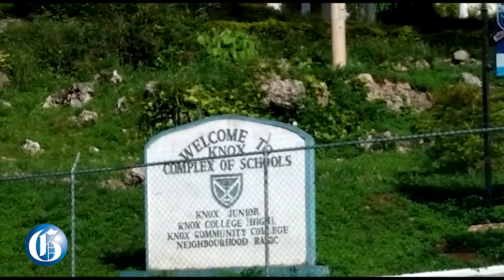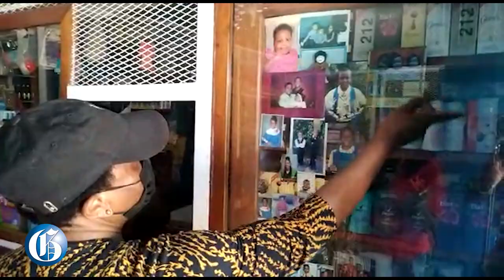‘Wemyss Gorman never forgot her roots’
Antonette Wemyss Gorman, a 48-year-old commodore, rose through the ranks of the Coast Guard and was appointed on September 22 by the Defence Board as successor to the retiring incumbent, Lieutenant General Rocky Meade. Her appointment as Jamaica’s first woman army chief takes effect in January 2022.